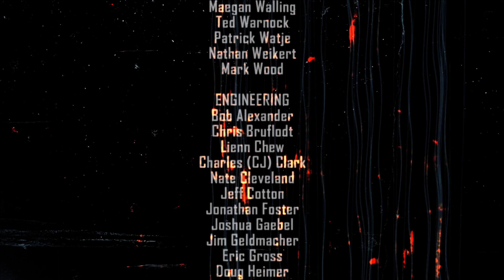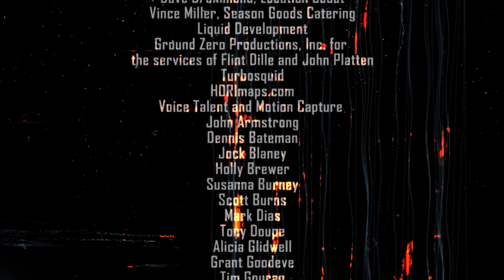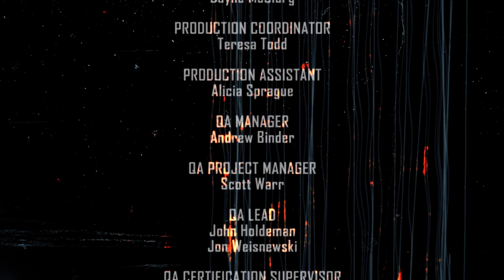Let's Play F.E.A.R. 2: Project Origin | Episode 15 - Union [END]